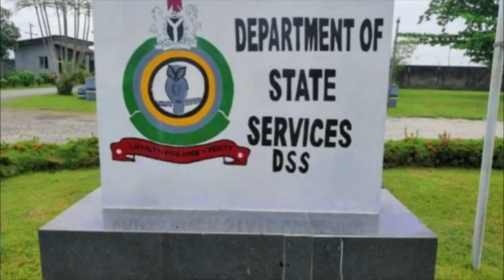TERRIFYING AS PETER OBI TO BE PLACED ON WATCH LIST BY SECURITY AGENCY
2023: Place Peter Obi On Watchlist, Keyamo Tasks Security Agencies by Zydote: 7:09am On Sep 14
Tinubu unmatched by perennial presidential candidate Atiku, APC tells Obi

    Minister of state, Labour and Employment and Director, Public Affairs of the All Progressives Congress APC

    Presidential Campaign Council, Festus Keyamo SAN has reacted to calls by the Labour Party LP asking security agencies to place him on a terror watchlist.

    He said, instead, it is the LP presidential candidate, Mr Peter Obi who must be watchlisted.

    “I also call on the Security Agencies in Nigeria to place Mr Peter Obi and some of his demented supporters on the terror watch lists for circulating an incendiary video with a fake message by one of his supporters called Powell Glad Legbe (on his Facebook page) calling on Yorubas not to vote for Peter Obi. Mr Peter Obi then wrongly and wickedly attributed that quote to an amorphous ‘Tinubu group’. Up till now he has not withdrawn his accusation nor has he apologised to our candidate Asiwaju Bola Ahmed Tinubu.

    “It is obvious Mr. Peter Obi wants to cause religious and tribal crises in the country and for this, I call on the security agencies to place Mr Peter Obi on security watch or invite him for a thorough investigation. If necessary, I am prepared to be invited too as a witness to prove my case against him”, Keyamo stated.

    Also, the Director of Media and Publicity of the council, Mr Bayo Onanuga has taken a swipe at Mr Obi, accusing him of having “expanded his catalogue of lies on Monday by playing the medical doctor, declaring Asiwaju Bola Ahmed Tinubu as unwell for the presidency”.

    “He even added most gratuitously that Asiwaju’s supporters are backing him for his money.

    “We find these statements unbecoming of a man who nurses the ambition to be Nigeria’s next President”, Onanuga stated.

    According to him, the APC standard bearer, Asiwaju Bola Ahmed Tinubu “is unmatched in the field by even the perennial presidential candidate, Atiku Abubakar. He is certainly not in the same league with the rabble-rousing Peter Obi by all leadership parameters”.

    Onanuga noted that since Mr Obi is not Tinubu’s doctor and is not privy to his medical record, “Obi has again disgracefully elevated what has for long been a beer parlour gossip and social media lie being propagated by his IPOB supporters. Obi in his characteristic manner is amplifying falsehood which should not have a place in a decent political campaign”.

    “We believe that political leaders should be guided in their utterances and be sticklers for the truth, but Obi has thrown all caution to the wind, pronouncing on issues he has no moral and professional competence to make a judgement call on.

    “We want to make it crystal clear to all the traducers of the All Progressives Congress presidential candidate that Asiwaju Tinubu is not ill. He is hale and hearty. A man who works for 20 hours a day, meeting people and strategizing about finding solutions to Nigeria’s problems, cannot be said to be ill. We make bold to say that our candidate is as fit as the fiddle”, he added.